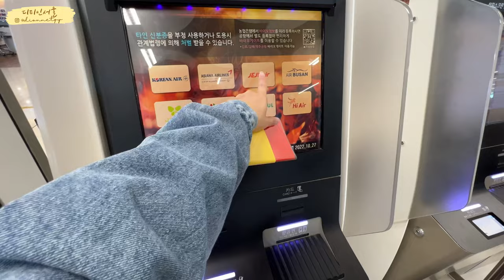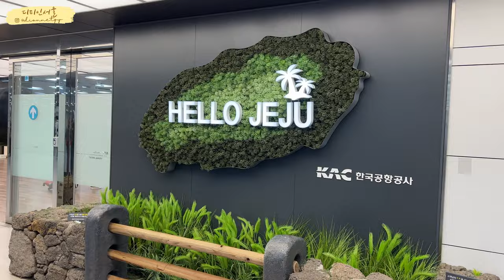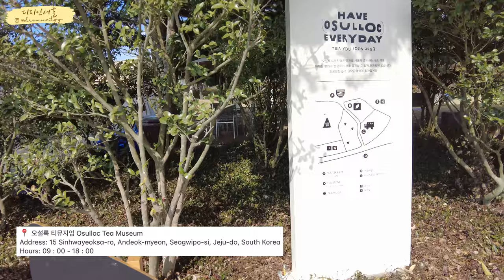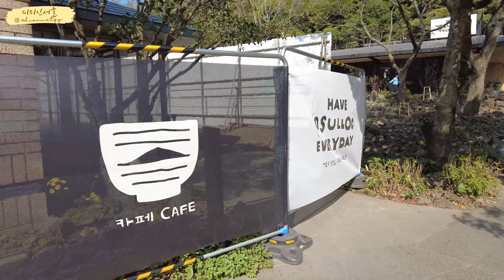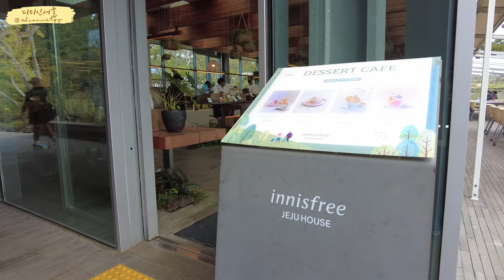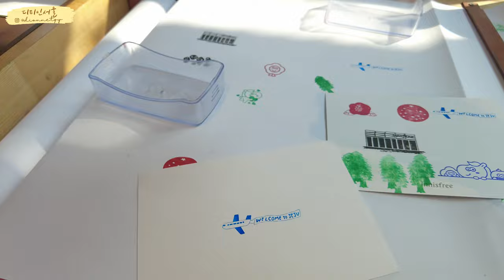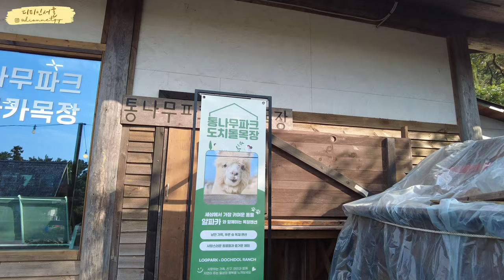🇰🇷 KOREA TRAVEL VLOG: Trip to Jeju Island 🍊 (Meeting Alpacas! 🦙 / Osulloc Museum 🍵) | Dionne. T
*ENG SUB / CHN SUB 中文 字幕(cc) / KOR SUB 한국어 자막

✨ LOCATION

JEJU 제주:

📍 Cutie Pie Hotel
Address: 610 Aewolhaean-ro, Jeju-si, Jeju-do, South Korea

📍 돌담위에 흑돼지 Black Pork BBQ
Address: 608 Aewolhaean-ro, Jeju-si, Jeju-do, South Korea
Hours: 15 : 00 - 01 : 00

📍 오설록 티뮤지엄 Osulloc Tea Museum
Address: 15 Sinhwayeoksa-ro, Andeok-myeon, Seogwipo-si, Jeju-do, South Korea
Menu Ordered: Set A (녹차오프레도 Green Tea O Fredo, 그린티롤케익 Green Tea Roll Cake, 녹차아이스크림 Green Tea Ice Cream) - ₩18,800 & Camellia Flower Tea - ₩9,000

📍 도치돌렌치 Dochidol Ranch
Address: 98-1 Napeup-ri, Aewol-eup, Jeju-si, Jeju-do, South Korea
Hours: 10 : 00 - 18 : 00

✨ VIDEO INFO

- 📷: DJI Pocket 2 / Iphone 13 Pro
- ✂️: Adobe Premiere Pro / Canva